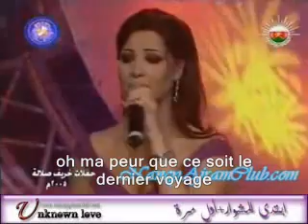Nancy Ajram Ebtada El Meshwar Traduction en Français